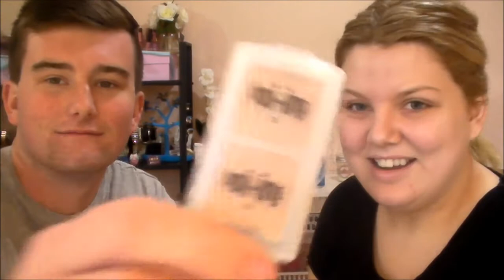Boyfriend Does My Makeup Tag ♡ | Amber Lorraine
Hi Dolls,
How are we all ?
So I thought It would be fun to do the boyfriend does my makeup tag with Jack as he is always going on about how he watches me do my makeup that much he could do it himself! and I have never done my makeup like this ahahaha! sorry he was really shy in-front of the camera! I hope you all enjoy and if you would like to see another video with Jack give this a thumbs up!

Much Love, Amber xxx

♡ TUMBLR (ask me a question!)